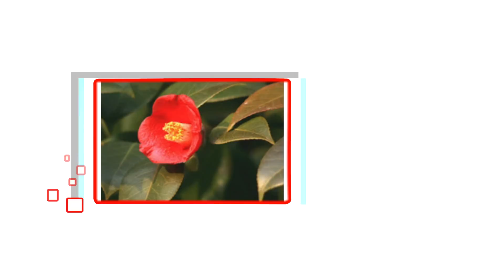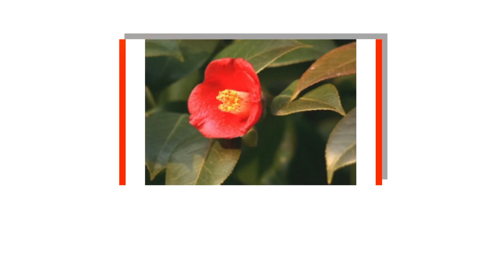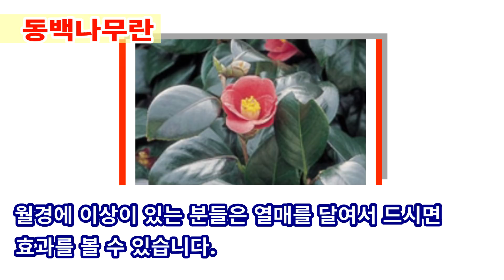동백나무 놀라운효능